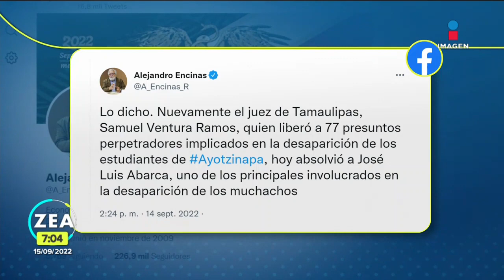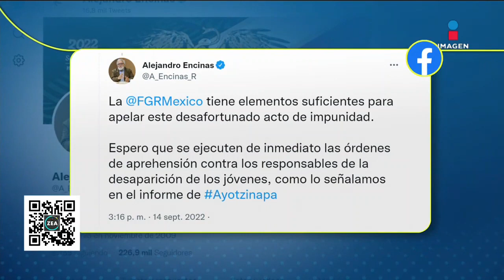Normalistas de Ayotzinapa vandalizan base militar en Iguala | Noticias con Francisco Zea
Estudiantes de la Normal de Ayotzinapa chocaron e incendiaron un camión en la entrada principal del 27 Batallón de Infantería en Iguala en su tercer día de protestas por los ochos años de la desaparición de los 43.